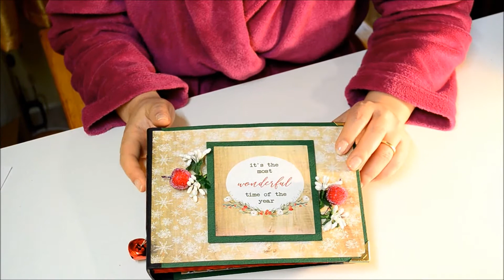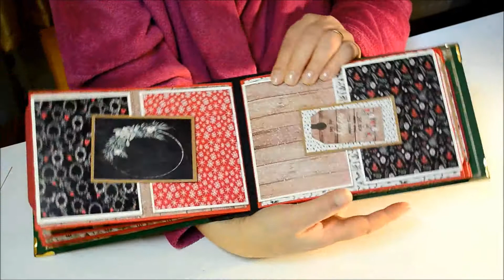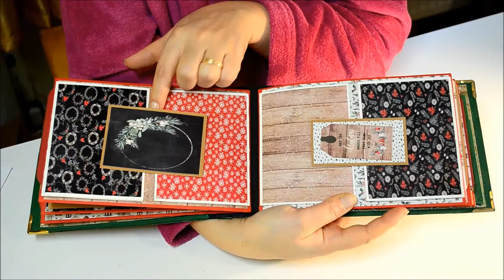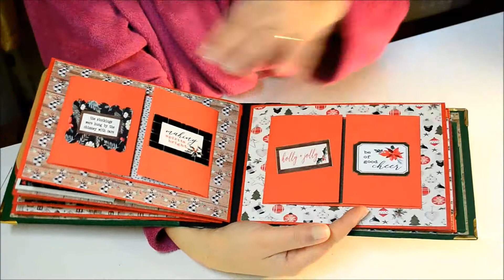12 Zile de Craciun // Ziua 1 - Album in stil acuarela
Bun venit la prima serie de inspiratie si tutoriale scrapbooking de Craciun!

1. Esti abonat la canalul Comcrafty Scrapbooking
2. Ai 18 ani si domiciliul in Romania
3. Comentezi la cat mai multe din cele 12 videoclipuri din seria "12 Zile de Craciun" (1-12 decembrie 2020)
Castigatorul va fi ales dintre toti cei care au comentat la cele 12 videoclipuri din serie, duminica, 13 decembrie, si are timp pana pe 14 decembrie 21:00 sa trimita un mesaj cu datele de contact pe pagina noastra de FB . Pe 15 decembrie pachetul va pleca spre castigator 🥰🥳🥰